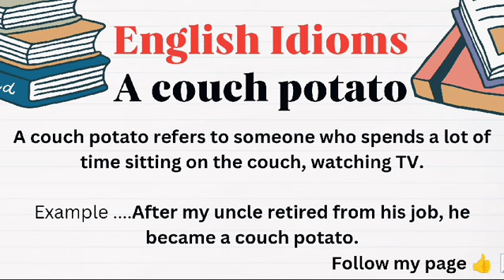Idioms and phrases |English Quiz| Kids Quiz